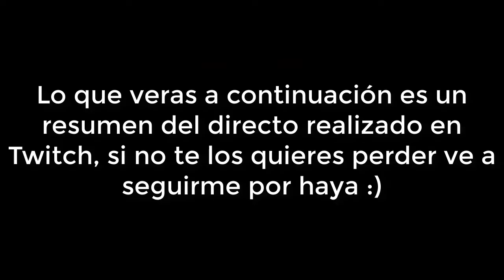MUNDIAL DE RUSIA 2018 CON ESTADOS UNIDOS // Retos de Suscriptores #1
Este es un resumen del directo del día de hoy realizado en Twitch, que te dejo el link por aca por si gustas de ir a seguirme y ver mis directos

Cumpliendo con un reto que me hizo un suscriptor, jugue el mundial de Rusia de 2018 con la selección de Estados Unidos, quieres saber como me fue, mirate este video completo

Por aquí les dejo la información de mi PC.
Windows 10 Home Single Language  64 bits
Intel(R) Celeron(R) N4020 CPU @ 1.10 GHz 1.10 GHz
4GB RAM
Gráficas: Intel(R) UHD Graphics 600 128 MB